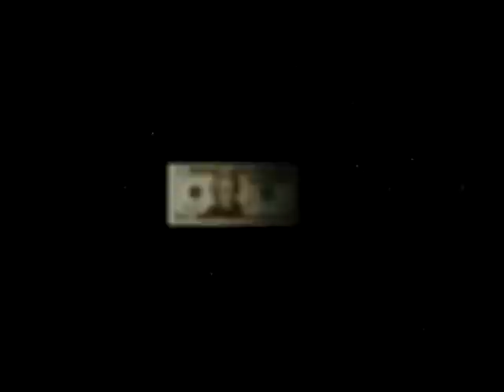LTH ON LOCATION -- SNOOP DOGG AND MEAN GREEN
When LIVIN THE HUSTLE is in the house...LIVIN THE HUSTLE IS IN THE HOUSE!! We catch up with the one and only, iconic, legendary, THA DOGFATHER, SNOOP DOGG!! In Houston at the HOUSE OF BLUES on the DOGGUMENTARY TOUR along with KURUPT, YOUNG PILOT, DAZ DILLINGER, LYDIA HARRIS AND UNCLE JUNE BUG, SNOOP DOGG rocks the house and takes time out to tell MEAN GREEN how they all continue to LIVE THE